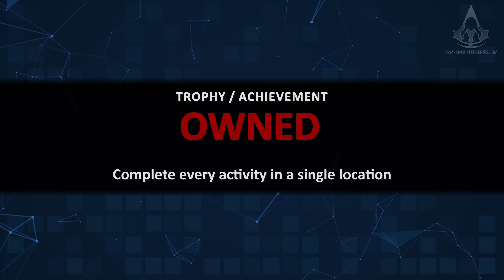Assassin's Creed Rogue - All Side Activities & Collectibles in Fogo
Assassin's Creed Rogue - All Side Activities & Collectibles in Fogo Guide / Mission Walkthrough with a 100% score synchronization and all optional objectives in a single playthrough, played in 4K (2160p / 60fps) - NO COMMENTARY

0:00 Chest #1
0:20 Chest #2
0:34 Chest #3
0:45 Chest #4
0:59 Blueprint
1:41 Animus fragment #1
1:54 Animus fragment #2
2:08 Prosperity gem
2:17 Cave painting
2:42 Viking sword
2:57 Native totem

Game edition: Assassin's Creed Rogue Deluxe Edition
Video recorded on: PC with all settings maxed out (4K 60fps)
Controller: Xbox Series X Controller

ABOUT ASSASSIN'S CREED ROGUE

18th century, North America. Amidst the chaos and violence of the French and Indian War, Shay Patrick Cormac, a fearless young member of the Brotherhood of Assassin’s, undergoes a dark transformation that will forever shape the future of the American colonies. After a dangerous mission gone tragically wrong, Shay turns his back on the Assassins who, in response, attempt to end his life. Cast aside by those he once called brothers, Shay sets out on a mission to wipe out all who turned against him and ultimately become the most feared Assassin hunter in history.

Assassin’s Creed Rogue, the darkest chapter in the Assassin’s Creed franchise yet. As Shay, you will experience the slow transformation from Assassin to Assassin Hunter. Follow your own creed and set off on an extraordinary journey through New York City, the wild river valley, and far away to the icy cold waters of the North Atlantic in pursuit of your ultimate goal - bringing down the Assassins for good.